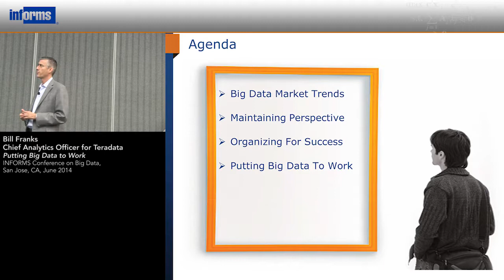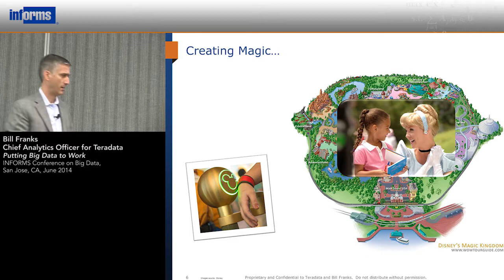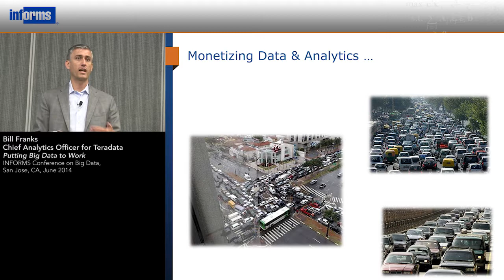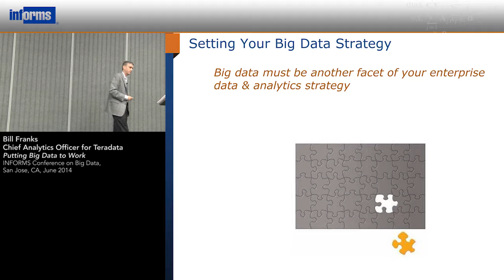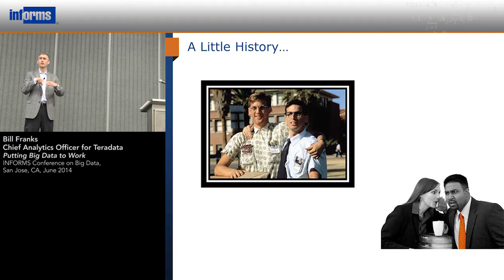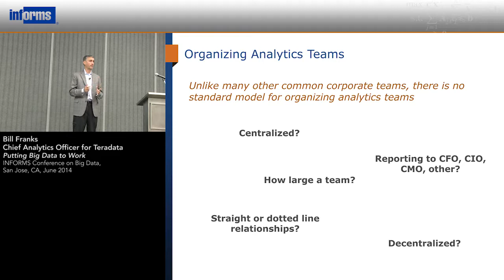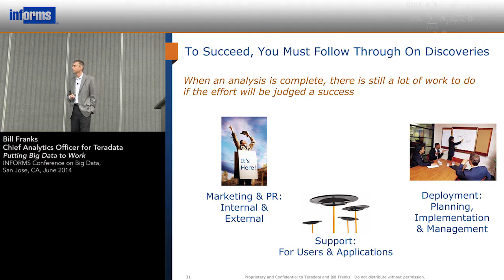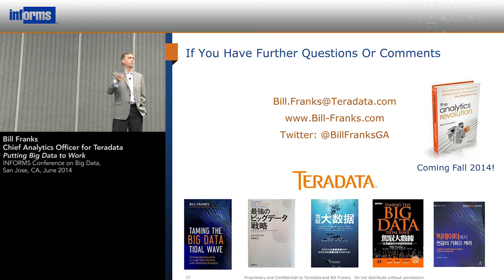Putting Big Data To Work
Presented by Bill Franks, Teradata

Big data is everywhere.  You can’t avoid being exposed to discussions around big data, and the analysis of it, on a regular basis.  The downside of this attention is that there is a lot of hype and misinformation in the marketplace.  Many companies are confused about how to get started, what actions to take, and what pitfalls to avoid.  Based on the content from the popular book Taming the Big Data Tidal Wave, this talk provides an overview of important themes to understand regarding big data.  The talk addresses technological, organizational, and cultural points that must be considered.  Most importantly the talk provides attendees with a solid direction to take their big data initiatives.